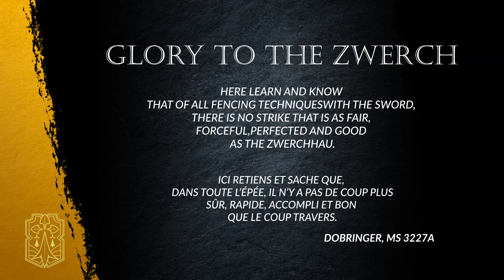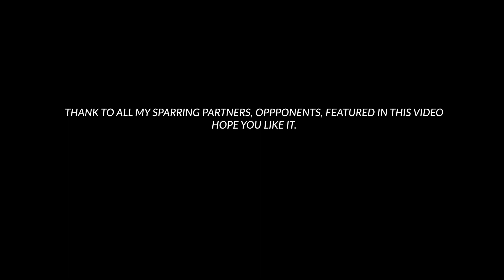Glory To The ZWERCH- German Longsword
A compilation of Zwerch, performed in my 2021 sparring or match.
The Zwerchaw, in the german tradition, is one of the five Meisterhaw, and it's knowed to be one of the fastest and more complete cut of all the strike, in German Tradition of Liechtenauer. Hope you will enjoy this ( remember that we fight with respect, and never abuse of force on each other)